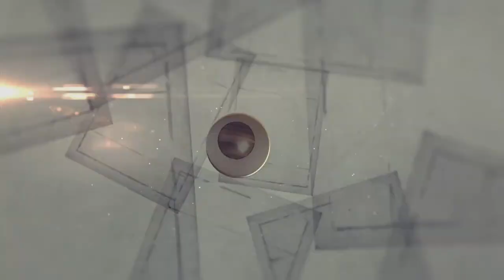सोलर से चलने वाला amazing gadget | Solar star ball plastic car fragrance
About video.
in this video in how to repair solar star ball plastic car fragrance  SAFEVERSE Car Solar Ring Air Perfume (BLUE) at home in hindi